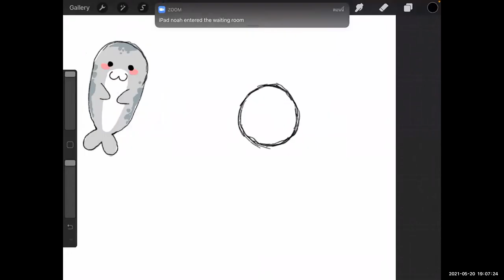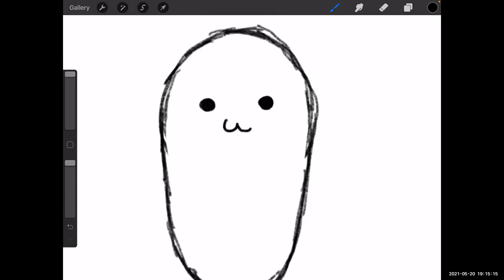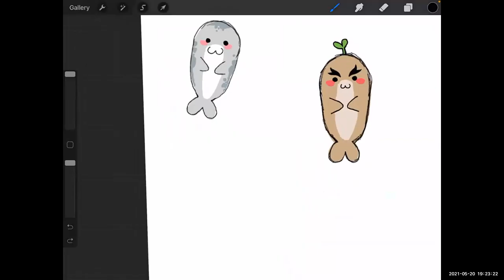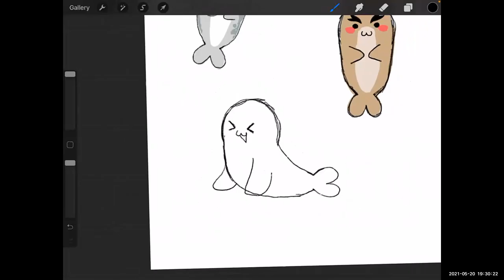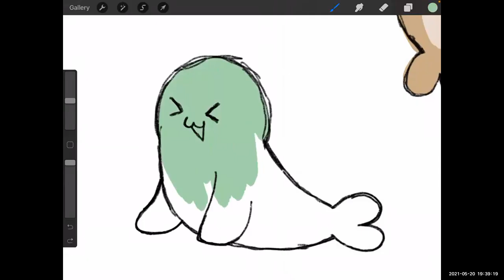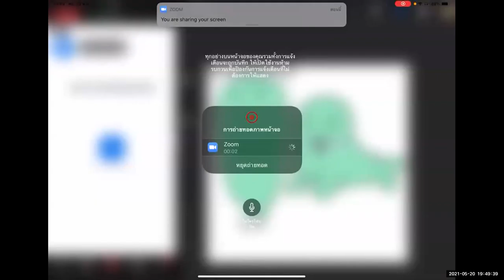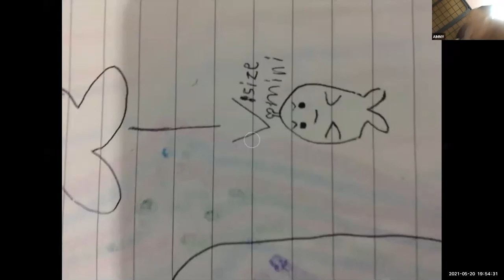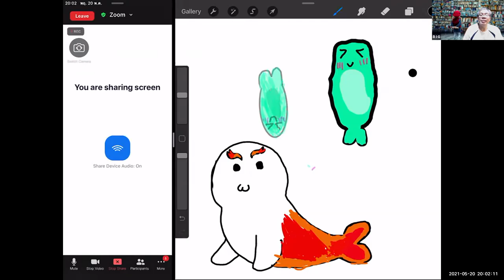Art and Aim (Seal) 20 พ.ค.64 gallery